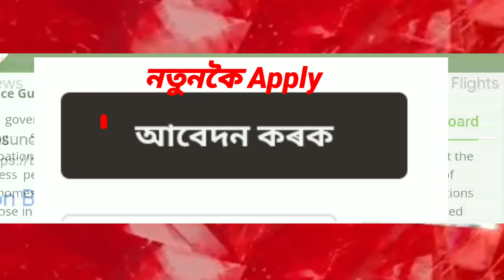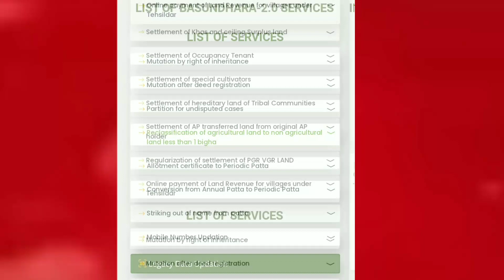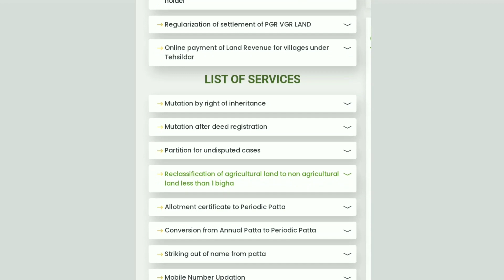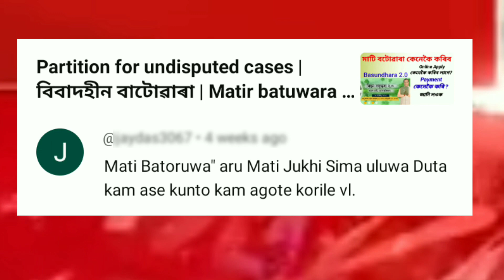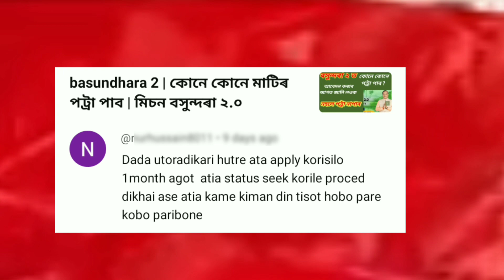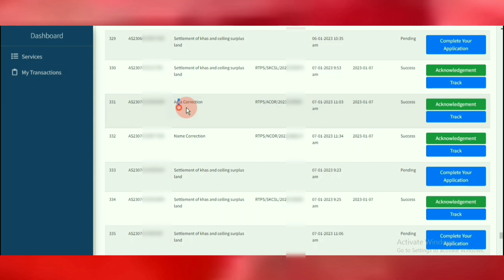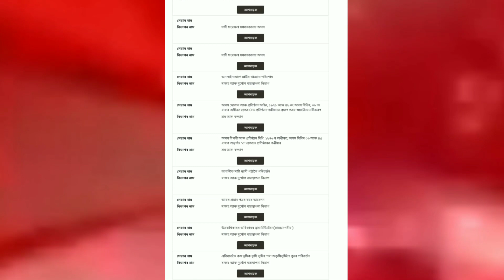Basundhara 2 | Basundhara 2 question and answer | Basundhara online apply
Basundhara 2 | Basundhara 2 question and answer

মই এইটো Videoত বসুন্ধৰা২ ৰ কিছুমান প্ৰশ্ন আৰু তাৰ উত্তৰ দিছো |

1. For any particular service under Mission Basundhara 2.0, if a citizen applies under the category of SC and ST, they need to submit caste certificate. No document is required for citizens applying under general caste category.

2. Additionally, SC/ST/OBC/MOBC can apply with their old caste certificate also but in the process, they will be redirected to Bhumiputra portal for applying for the Bhumiputra certificate

3. Following categories will get additional concession of 25% on the payable premium : - SC, ST, persons with disabilities who do not have regular source of income, widows having no earning members in the family

4. In case any official involved in the process of service delivery asks/ demands any undue favour from the citizens in cash or kind then it must be reported to the Grievance Section of the RTPS Portal or the Helpline No. 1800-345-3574, so that corrective measures can be taken at the earliest